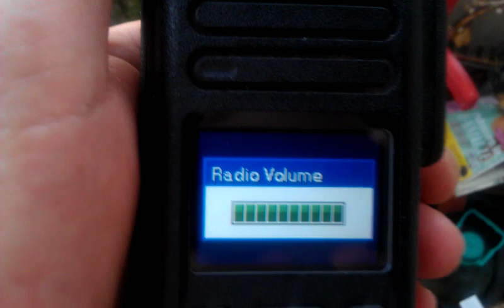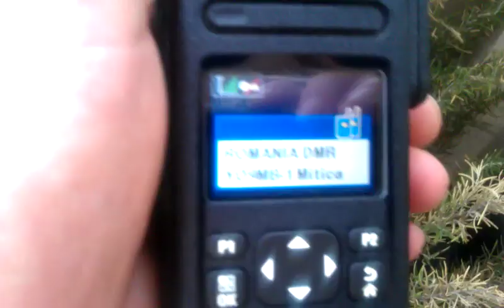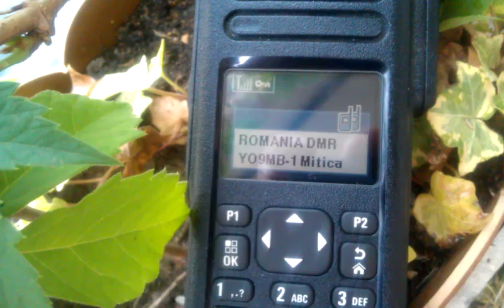YO9MB in QSO with YO3HQN - Baicoi to Fundulea QSO via DMR Repeater